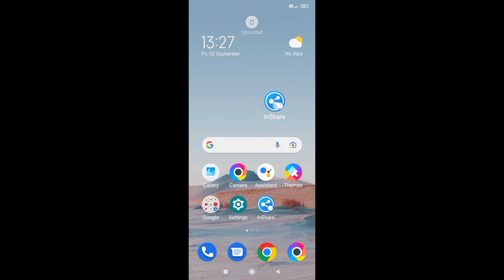poco mobile me app screen par add/set nahi ho raha kya kare ।। app screen par set nahi ho raha hai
is video me bataya gaya hai friends ki poco mobile me app screen par set nahi hone ke problem ko kaise thik Kiya jata hai